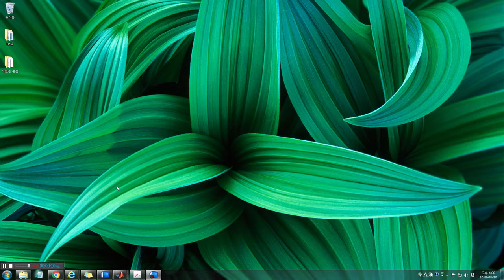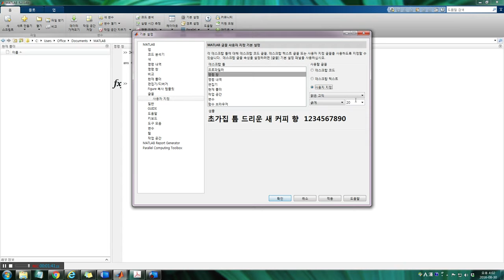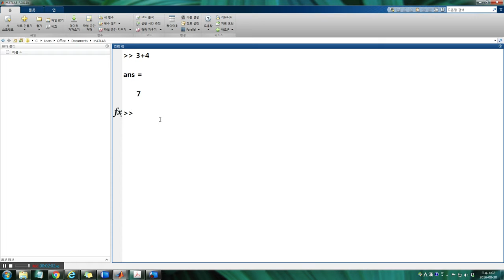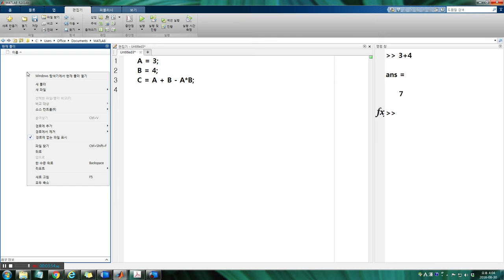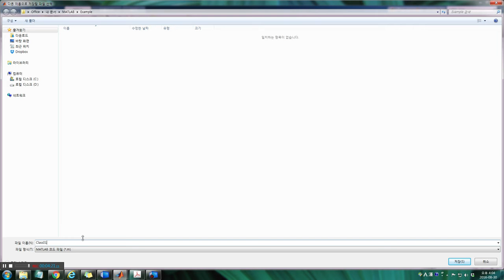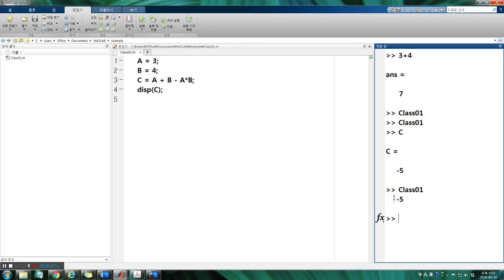1강 매틀랩 시작하기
* 죄송하지만 소리가 작습니다. 볼륨을 최대로 해주세요.~
* 거듭 죄송하지만 질문을 받지는 않습니다.
* 강의노트와 강의 MP4파일은 아래 링크에서 다운로드 받으십시요.